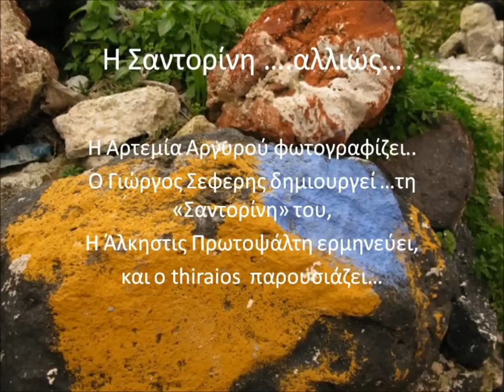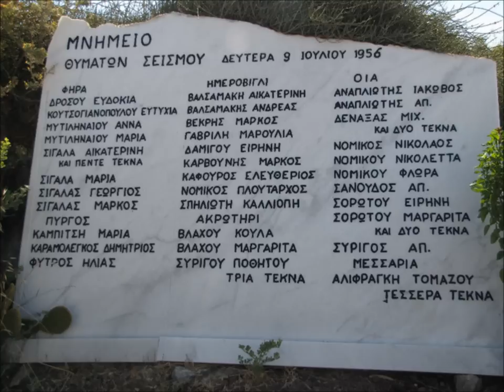Η Σαντορίνη αλλιώς...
H Aρτεμία Αργυρού φωτογραφίζει, ο Γιώργος Σεφέρης δημιουργεί τη " Σαντορίνη " του, η Άλκηστις Πρωτοψάλτη ερμηνεύει, και ο thiraios παρουσιάζει.

για την περίπτωση που θα " κατέβει" αδίκως  από το youtube ανέβηκε και στο vimeo)